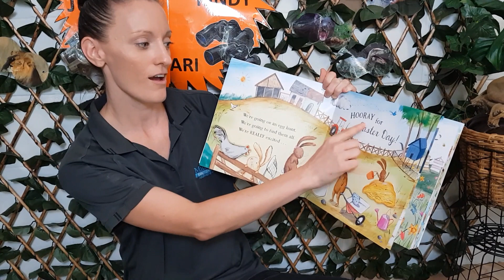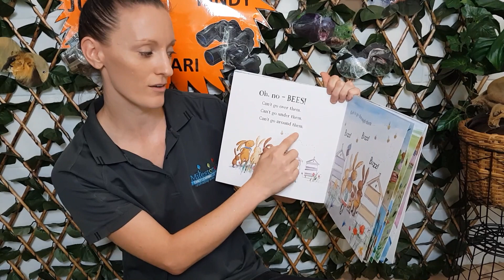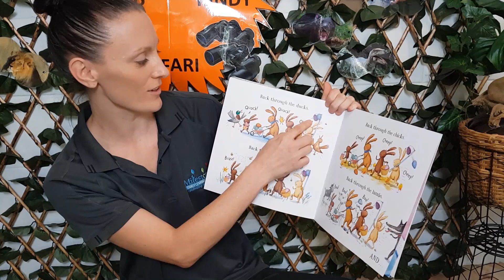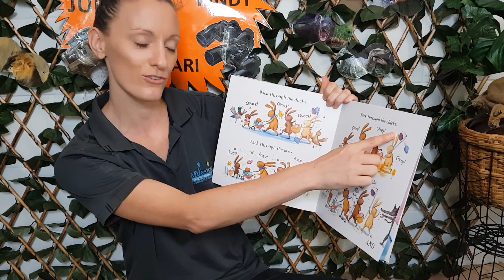We're Going On An Egg Hunt: Story Time With Lifelong Learning Centres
Happy Easter! Let's go on an egg hunt!

'We're going on an Egg Hunt' by Laura Hughes and Martha Mumford is read by Miss Lizzie, from Early Learning Centre Smithfield. Reading every day with your child is so important for their oral and receptive language and brain development as well as their imagination. Interactive stories like this one are great for encouraging children to be involved in the story-telling.

Lifelong Learning Centres bring the magic of children into everything we do. Our unique research-based approach to early years education is designed to grow a love of lifelong learning in every child.

For more information about Lifelong Learning with your child, visit lll.edu.au

This book is published by Bloomsbury.